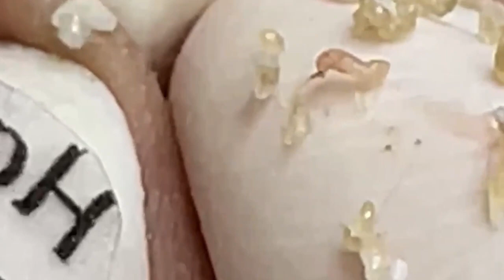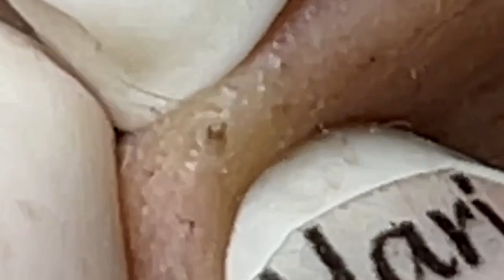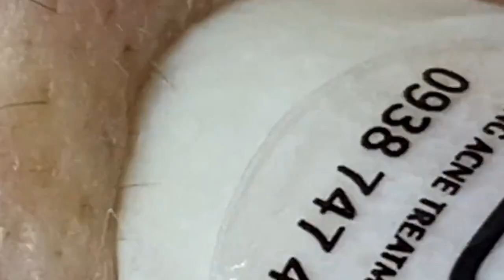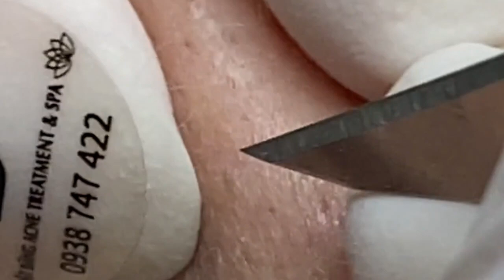𝑁𝑒𝑤 𝐻𝑜𝑝𝑒 𝐹𝑟𝑜𝑚 𝑉𝑖𝑑𝑒𝑜 𝐿𝑢𝑥𝑢𝑟𝑦 # 6953